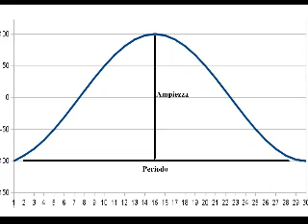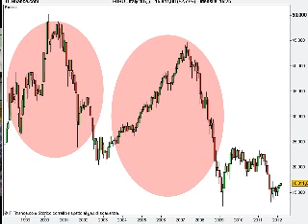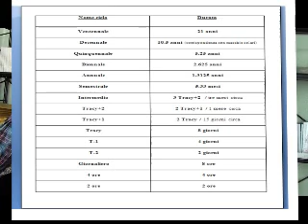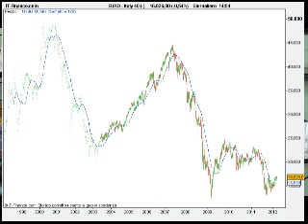ciclidiborsa.flv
Introduzione alla TEORIA DEI CICLI DI BORSA in preparazione al corso del 5 maggio a Bologna "TRADING ONLINE PER CHI COMINCIA"